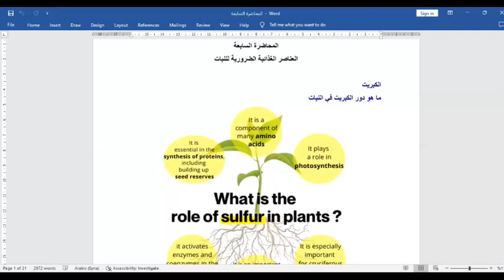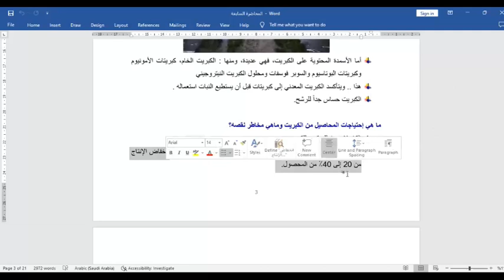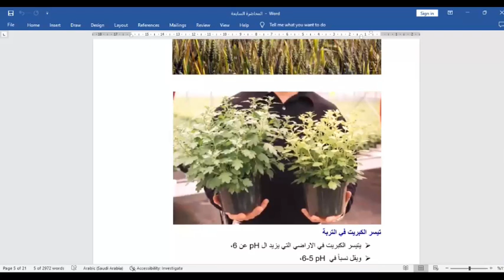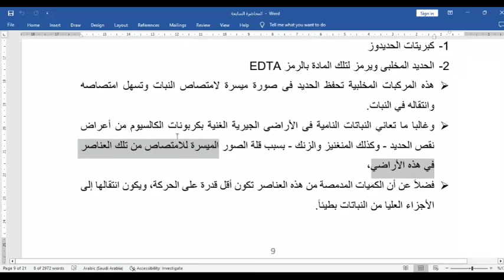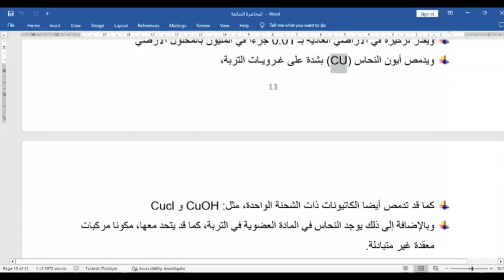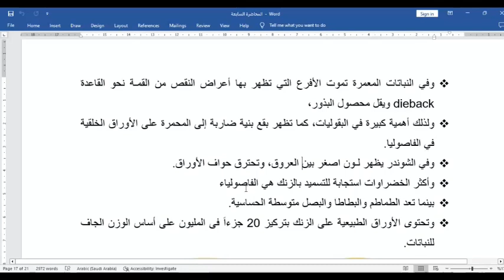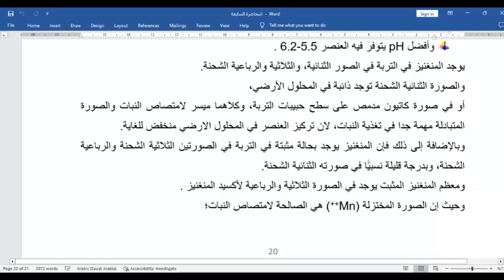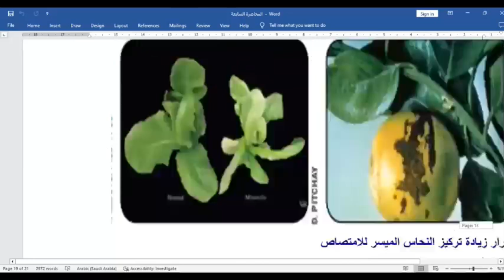مقرر تغذية وتسميد النبات متقدم المحاضرة السابعةماجستير زراعة الفصل الثاني د.اسماعيل السودان